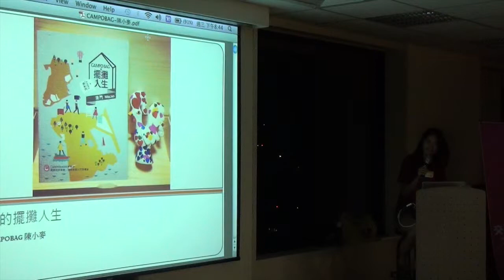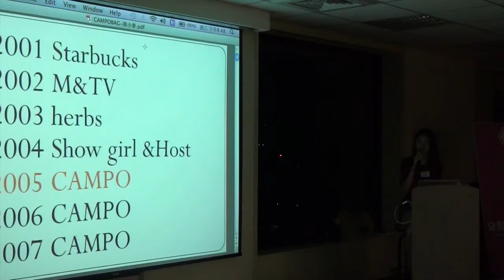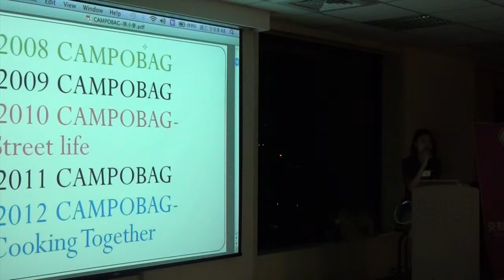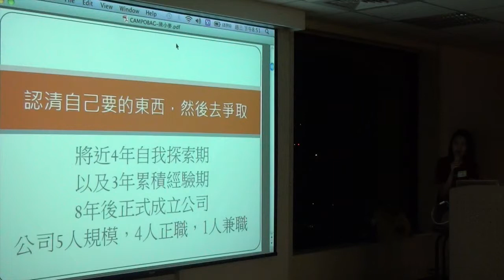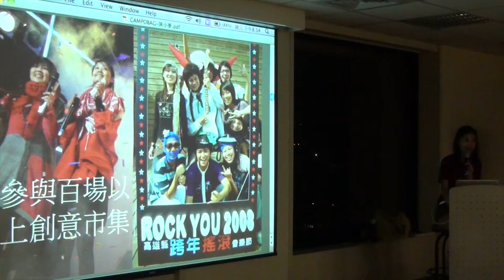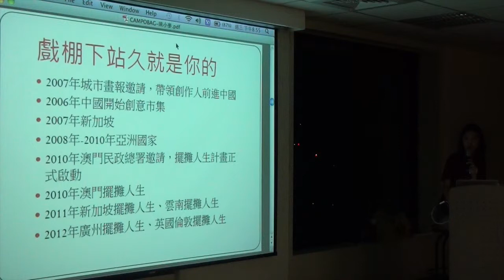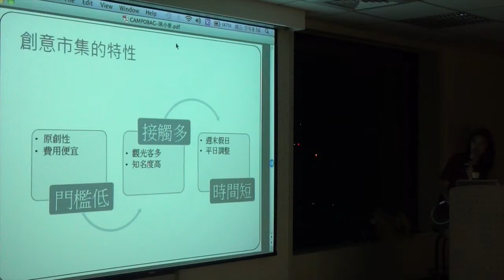交點女生Vol.3 - 陳靜亭 - 擺攤人生